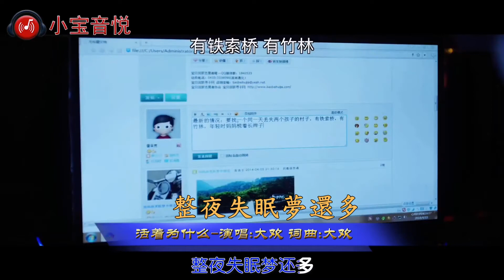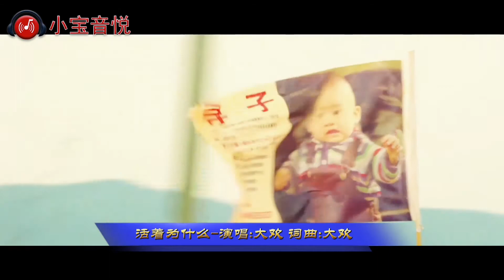大歡-活著為什麼-Edited with lyrics by Jenn-wei Jen